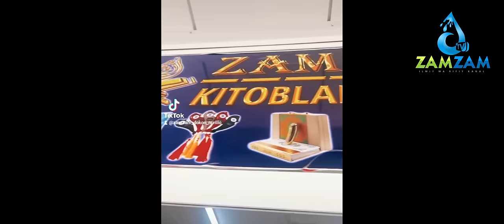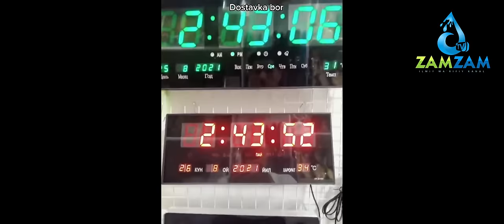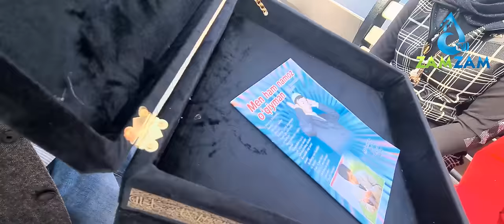Islomdan savol || javob ko'rsatuvi 2-soni